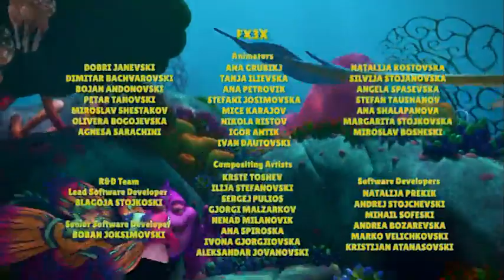Amazing Kelp Forest with Splash and Bubbles!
Join Splash, Bubbles, and their friends on an incredible adventure to explore the mysterious and magnificent kelp forest! Learn about the fascinating creatures that live in this underwater wonderland and discover the importance of the kelp forest ecosystem.